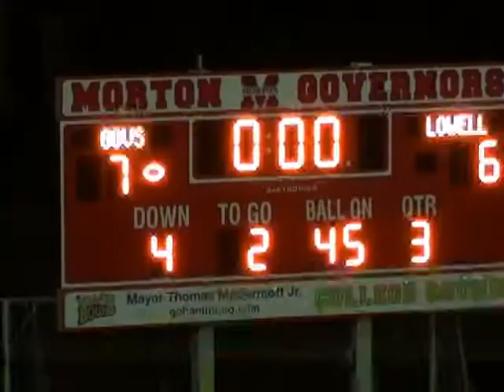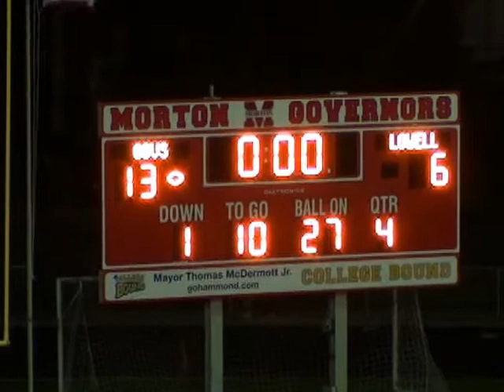Lowell vs Morton 2011.mp4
First win in 5 yrs over a good Lowell team under a Saturday night televised game in which both teams honored our Veterans in a moving ceremony.  The win was not the prettiest as many early season mistakes still plagued both teams